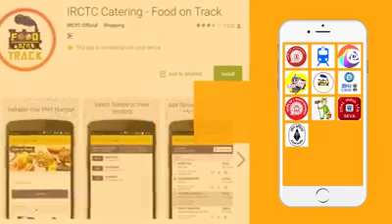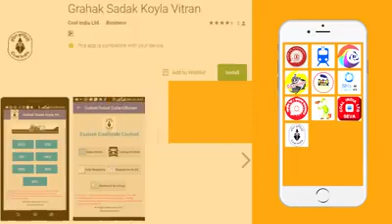Mobile Apps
An Array of Apps from Railways